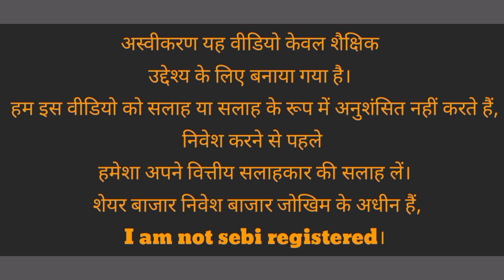YES BANK LATEST NEWS YES BANK Share Price YES BANK Share News YES BANK Share Prediction YES BANK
YES BANK LATEST NEWS YES BANK Share Price YES BANK Share News YES BANK Share Prediction YES BANK Share Price Today YES BANK